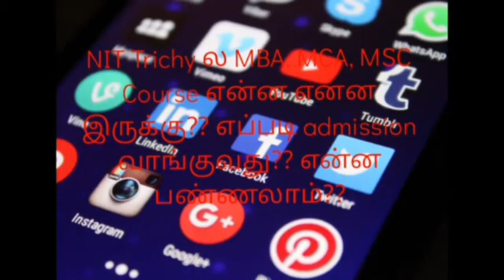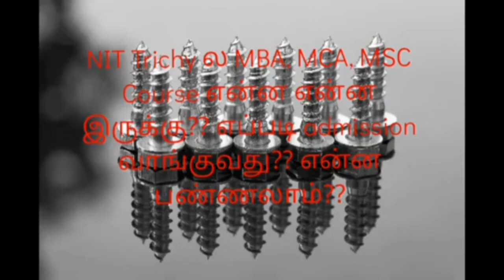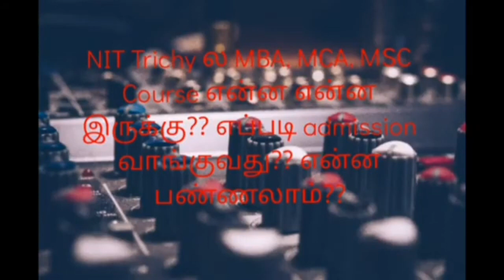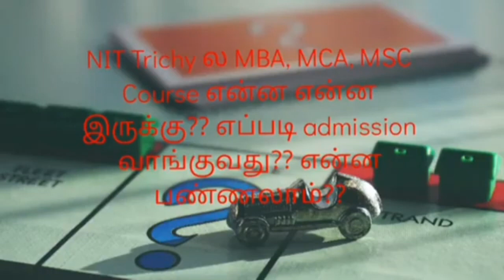MCA, MBA, MSC top NIT trichy ல எப்படி join பண்ணலாம்?? 👍